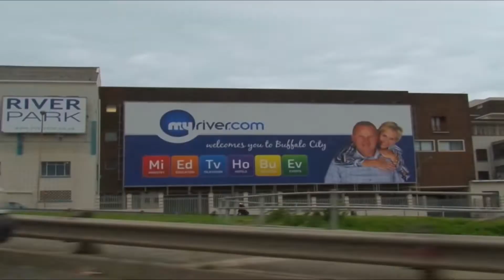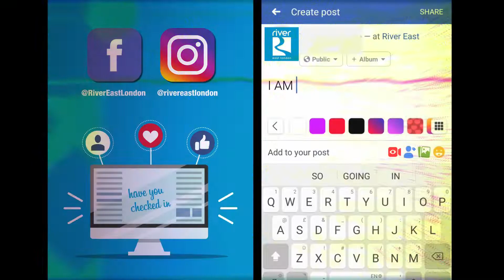Welcome to River East London